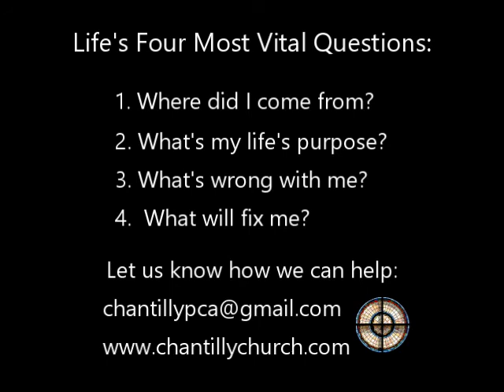Wed-4-Revival #166, Now Is Our Time